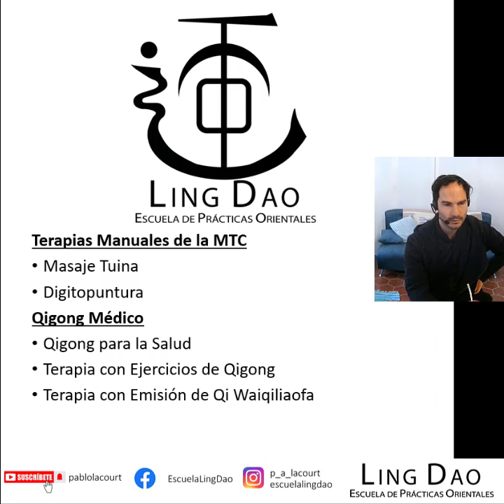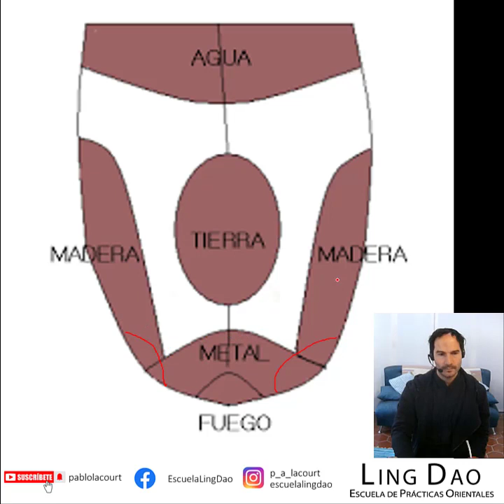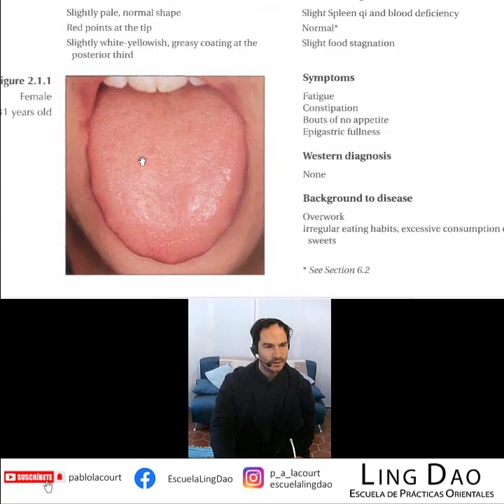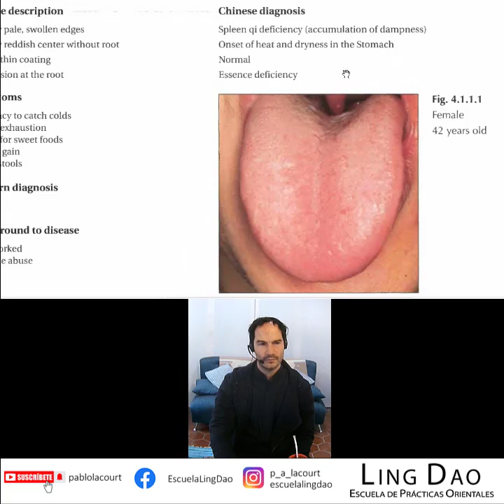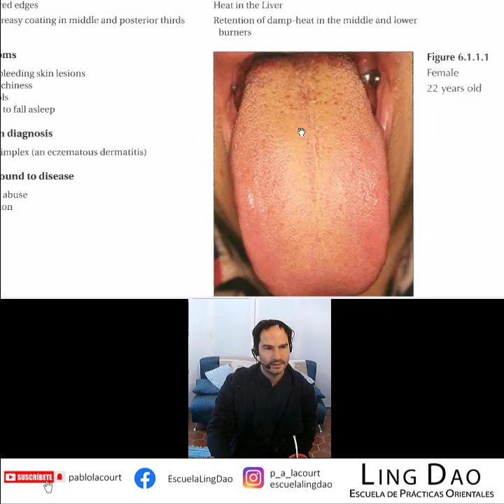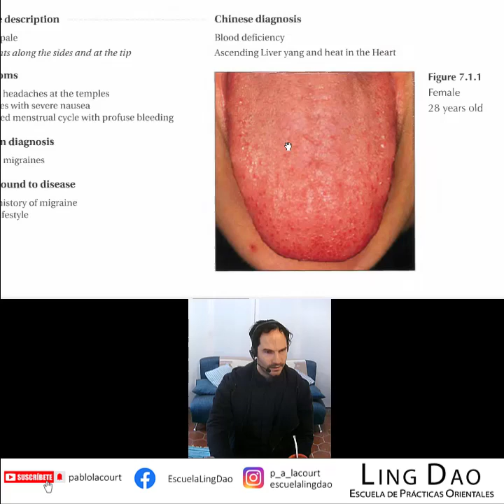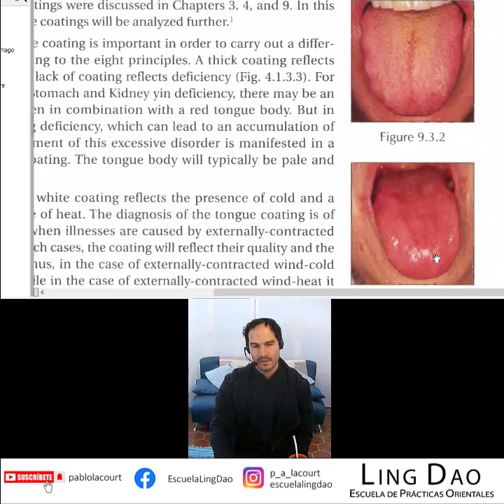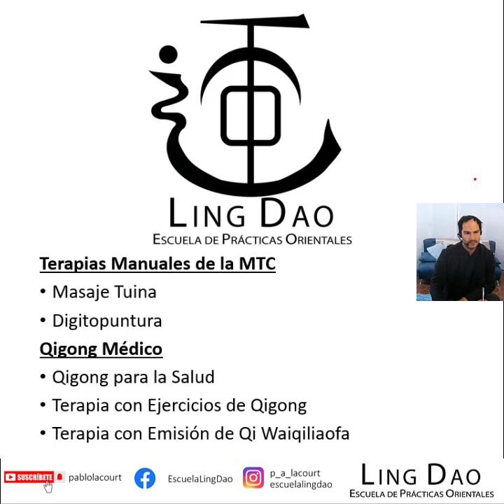Introducción al Diagnóstico por la Lengua. Glosodiagnosis. Ba Gang, Fundamentos de la Medicina China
Fundamentos de la Medicina China
Modalidad: Online. Un seminario intensivo mensual y clases pregrabadas.
PROGRAMA: Teoría básica de la MTC
Yin y Yang
5 Elementos
Sustancias Fundamentales: Jing, Qi, Xue, Fluidos Orgánicos
Funciones de los órganos
Recorrido canales
Órganos extraordinarios
Causas de la enfermedad
Glosodiagnosis: observación de la lengua
8 principios
Disponible a demanda